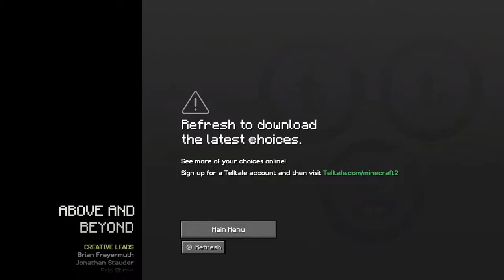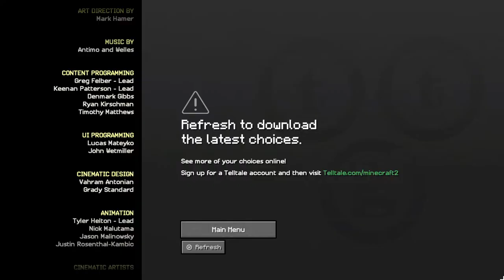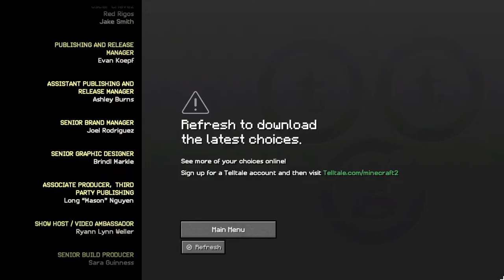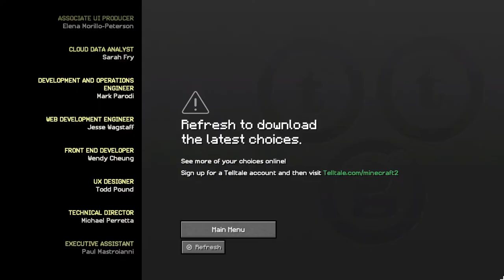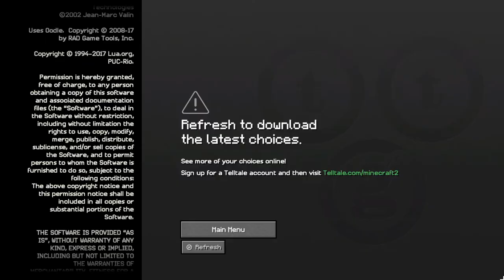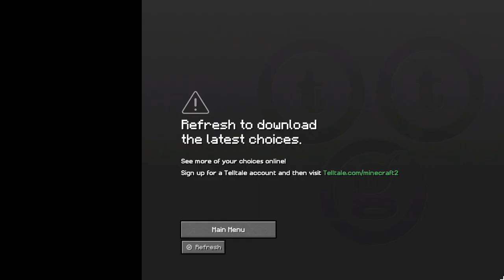Minecraft Story Mode - Season 2 Ending with Credits